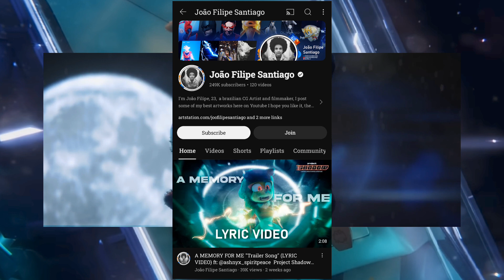The Brilliance of Project Shadow | GNB Reviews